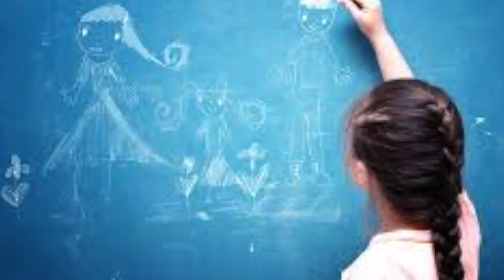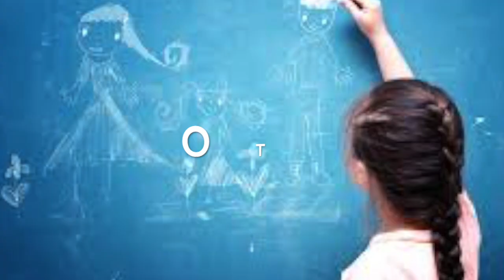Let's Learn To Spell Some Naughty Words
A humorous tribute to Fred Rogers. Children learn how spelling some common words can get a rise from Mother. Lyrics and photo assemblage by Nicholas Zill. Music by Howard Bennett. Vocals by Alan Naylor and Lena Seikaly. Accompaniment by Skip Edwards. Audio engineering by Jeff Gruber, Blue House studio.